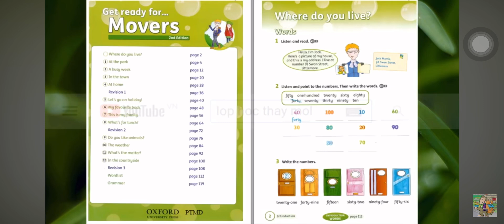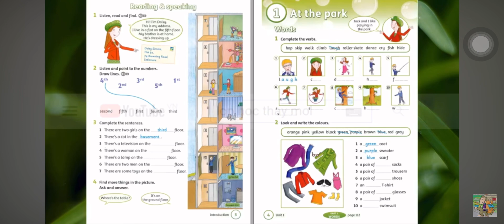Unit 1: Where do you live?